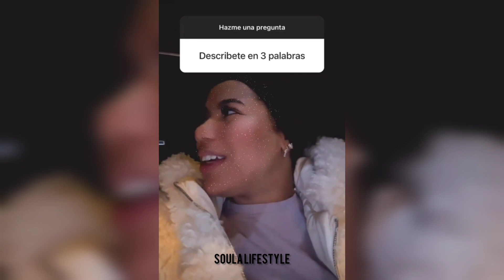اخت اللاعب اشرف حكيمي تتحدث عن زواجها للمتابعين و تجيب عن الاسئلة Q&A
وداد حكيمي اخت اشرف حكيمي لاعب فريق باريس سان جيرمان و المنتخب المغربي الذي تألق خلال مونديال قطر 2022
widad Hakimi Achraf Hakimi Paris Saint Germain
ouidad Hakimi
ouidad hakimi et Adam
ouidad hakimi tiktok
Hakimi wife
Hakimi sister
Hakimi family